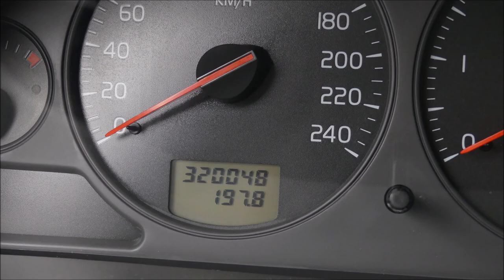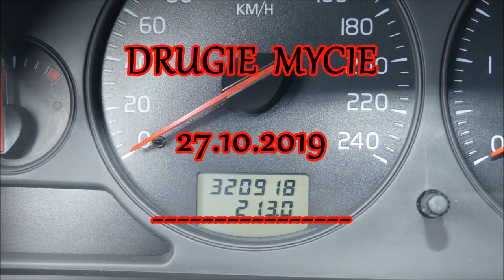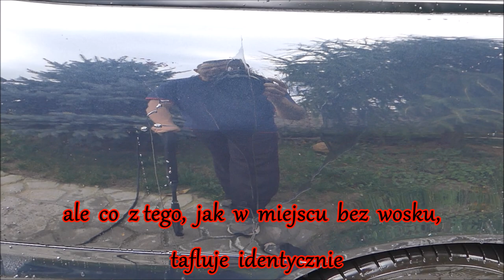Manufaktura Wosku - luźny test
aplikacja wosku